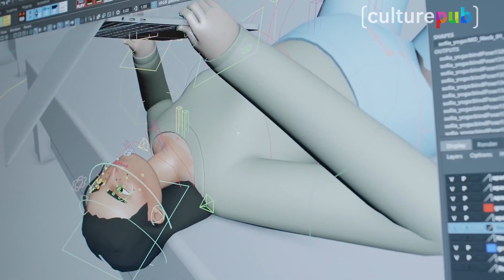Zapping Culture Pub : oignon, caneton et animation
C'est l'heure du tour de pub en 80 secondes avec un oignon qui vole dans l'espace pour Tears Dry Gin, un caneton trop mignon pour Intu et une jolie animation pour Apple.

Pour voir les spots en intégralité, c'est par ici sous l'émission